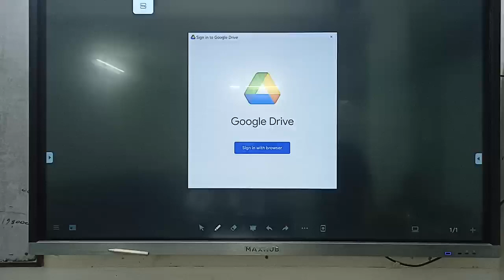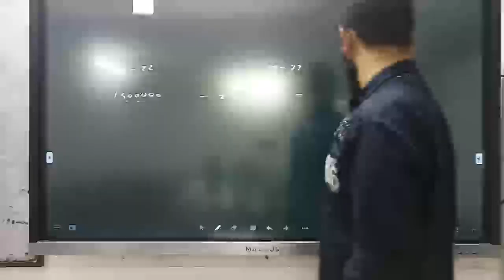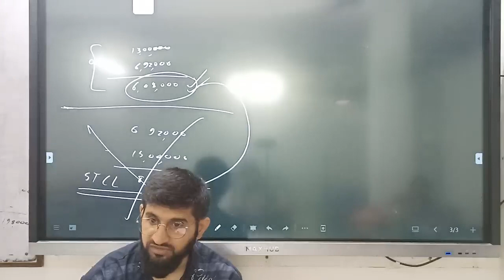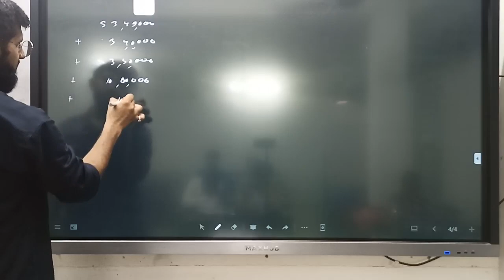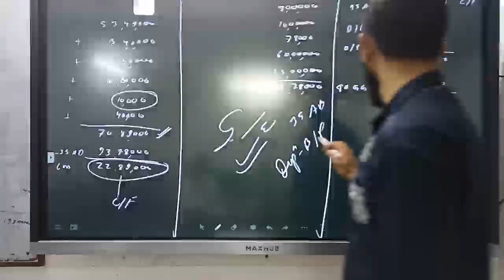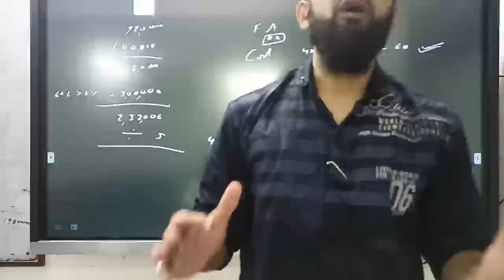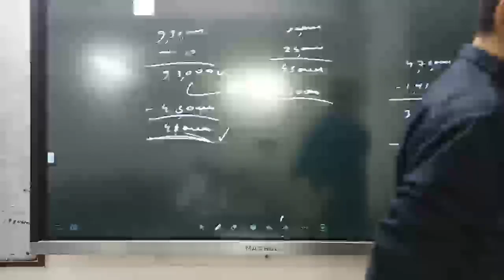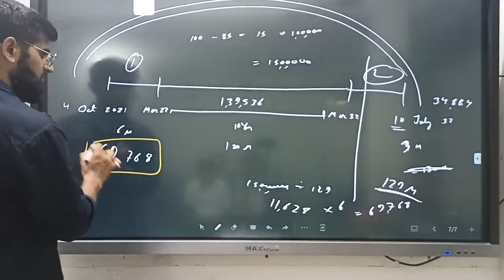PGBP PRACTICLE QUESTION L3